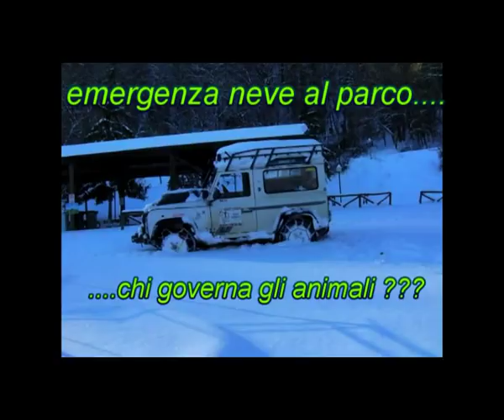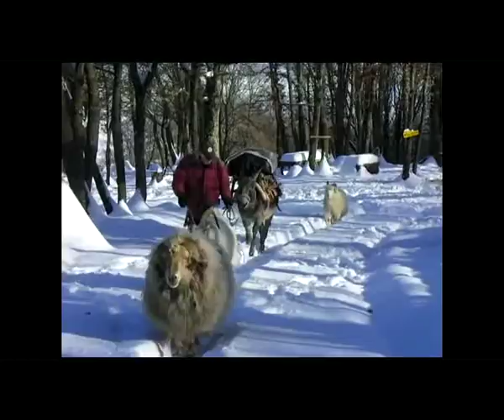parco di Cavriglia: gli animali nella neve.mp4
nei due giorni seguenti la nevicata del 17 dicembre, solo roberto e cristiana del ranch margherita sono riusciti a raggiungere il parco di cavriglia sulla cima dei monti del chianti grazie al mitico orso: defender che nell' occasione ha montato 4 catene sulle sue gomme chiodate...roby e cris hanno governato tutti gli animali del parco grazie all' aiuto dei loro amici quattrozampe (non solo asini !!)